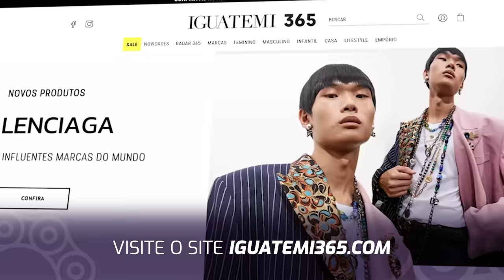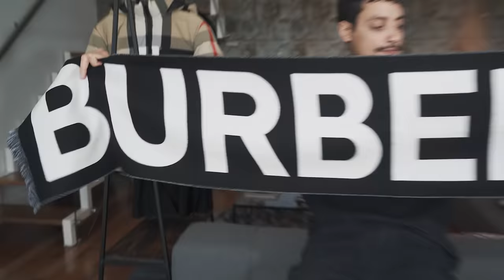CONHEÇA A MARCA INGLESA BURBERRY!!!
Domingo é dia de Hyped Content!
Chegamos com tudo para mostrar diversas peças da Burberry e montamos 4 outfits full Burberry.
Visite o site iguatemi365.com e veja abaixo o link da curadoria do ESCUDERO 👇

💻 QUER UM ARNETTE ORIGINAL? ACESSE e enviamos para todo o BRASIL